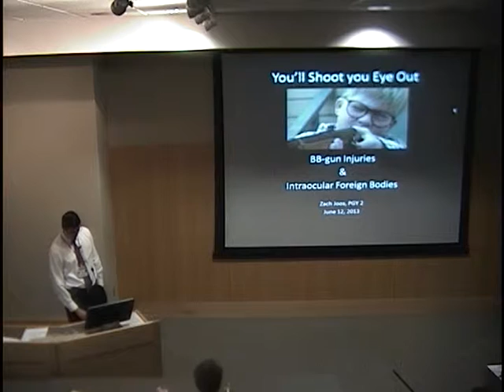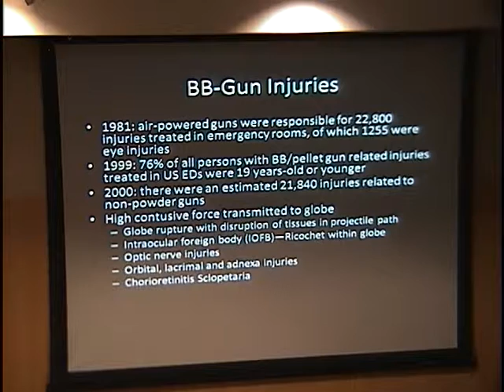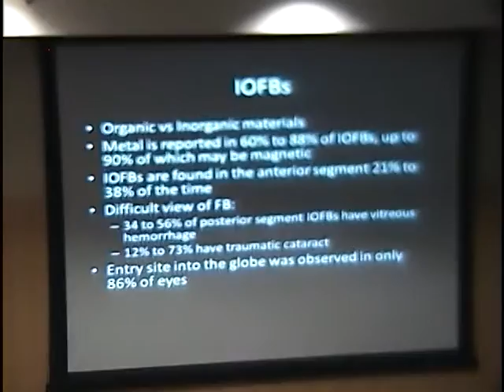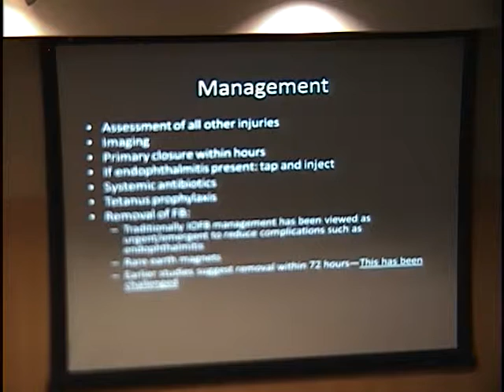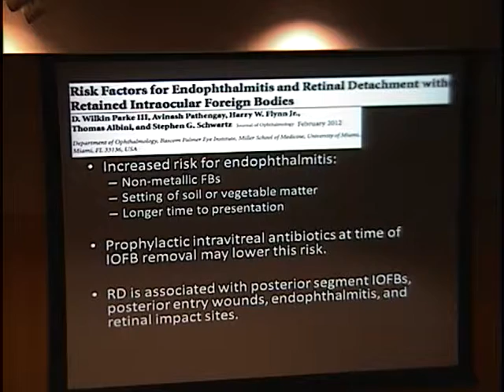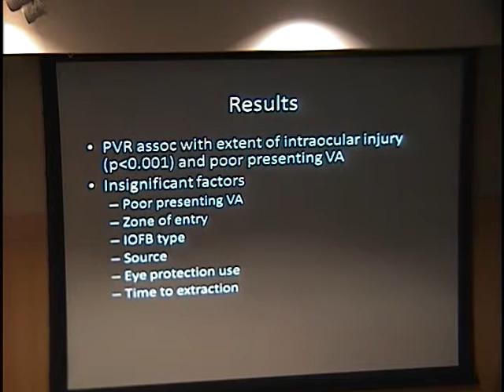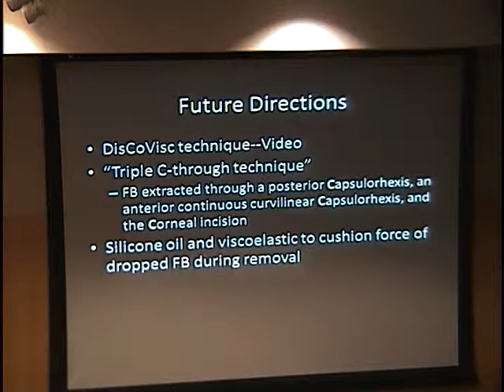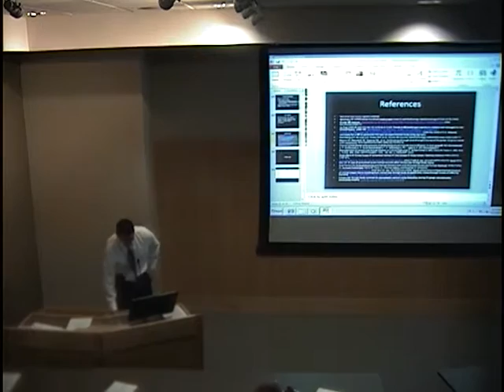You'll Shoot Your Eyey Out: BB Gun Injuries & Intraocular Foreign Bodies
Title: You'll Shoot Your Eyey Out:  BB Gun Injuries & Intraocular Foreign Bodies
Presenter: Zach Joos